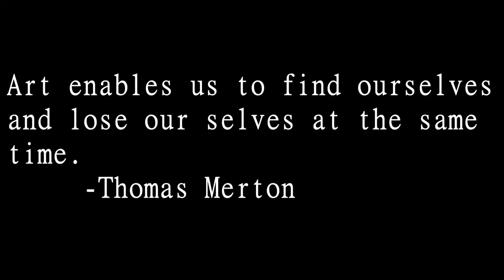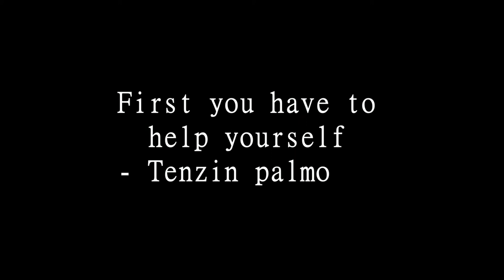IN THE MIND OF ABSTRACT 2021 BY MARK CURRAN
IN THE MIND OF ABSTRACT BY MARK Mark Curran
In this documentary we interview 5 people who are highly invested in the arts, from singing, dancing painting, and art as a whole.
Some people we interviewed also struggle with their mental health from depression OCD or having struggles with body image. We ask these 5 people why can the arts be so beneficial to their wellbeing and help them cope and express themselves when they are feeling vulnerable or in a dark place. We find out that even a passion you love can come with set back but it can also make you more motivated and more determined to overcome their mental health issue.

If you have been effected by anything in this documentary
Here’s some resources
Samaritans helpline 116 123
Text 50808